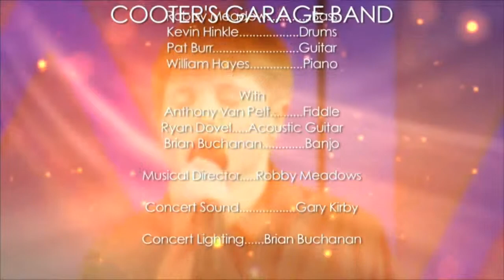SHJU0113H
Country Music at its finest in the Shenandoah Valley of Virginia